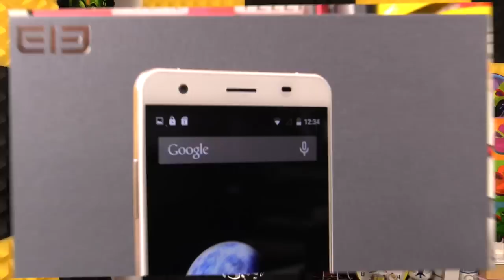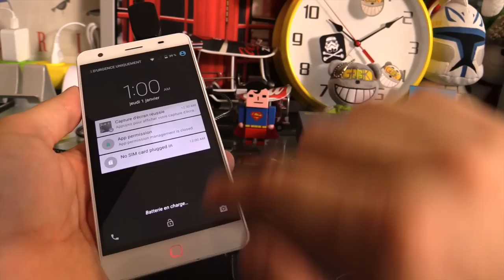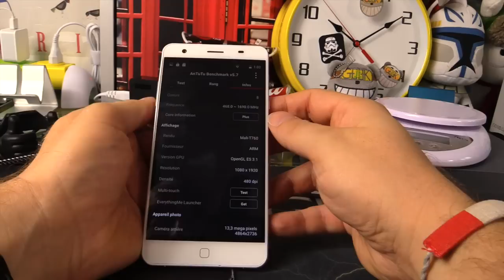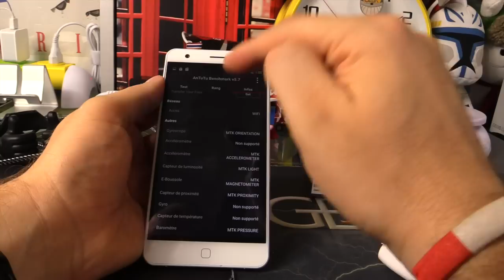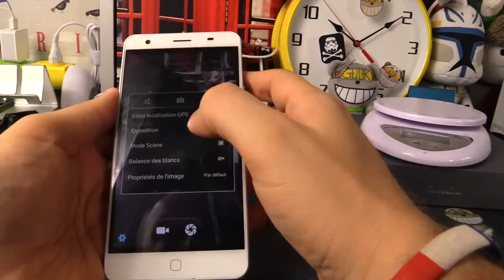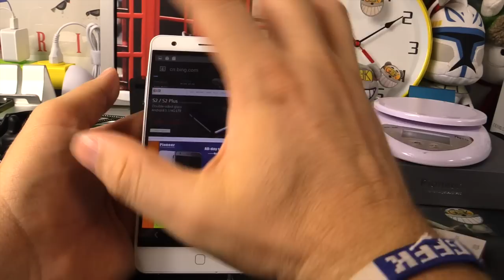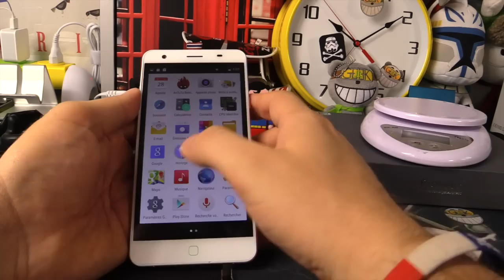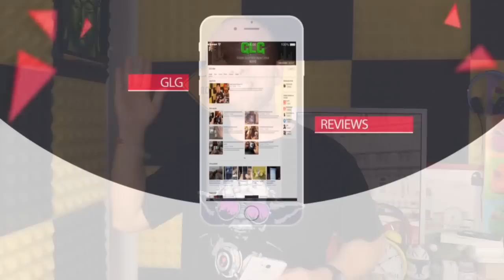Elephone P7000 test Express par GLG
L'avis de GLG sur le Elephone P7000 via sa review express spéciale smartphone chinois.